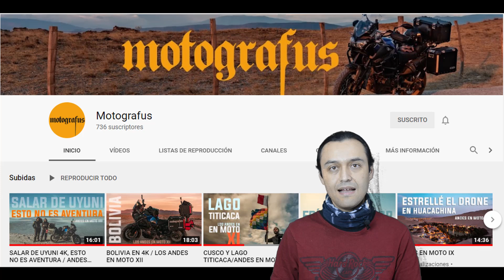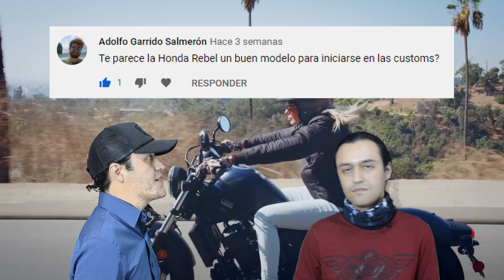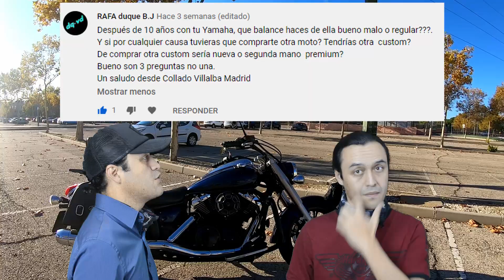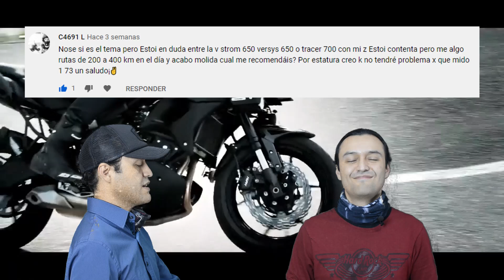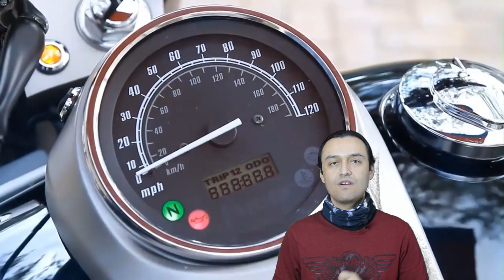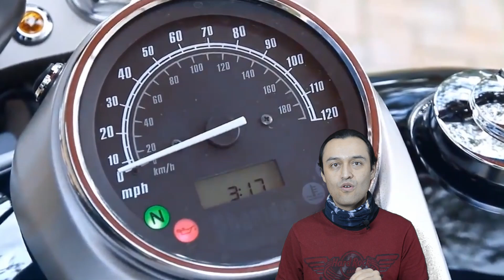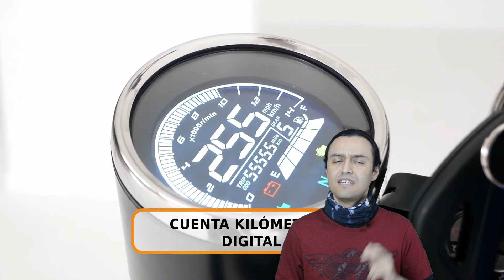MIS RUTAS SOÑADAS y otros temas - Respuestas a preguntas de los suscriptores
Después de un intento fallido con ataque de perro incluido, por fin puedo responder a las preguntas que me han hecho por motivo de los 3000 suscriptores. Las preguntas van de rutas soñadas, Honda Rebel, mi moto, Honda Shadow, Yamaha Dragstar, Suzuki V Strom 650, Kawasaki Versys 650 y Yamaha Tracer 700, y de las custom de 125cc.

00:45 Rutas soñadas
02:25 Honda Rebel como primera custom
03:14 Mi moto (Yamaha V Star 950) y otras custom
05:11 Suzuki Vstrom 650, Kawasaki Versys 650 o Yamaha Tracer 700
06:24 Honda, ¿Shadow o Rebel?
08:52 Shadow vs. Dragstar
09:29 ¿10 años igual?
10:10 Custom 125cc

Mis juguetes - Lo que va en el casco
GoPro Hero 7 Black
Adaptador de audio para GoPro Hero 7 Black
Soporte para GoPro y adaptador de audio
Rode Smartlav+ micrófono de solapa
Rode SC3 adaptador TRRS a TRS
Kit de soporte de barbilla para GoPro

Mis juguetes - Para extender la autonomía
Baterías auxiliares para Nikon serie D
Telesin cargador y tres baterías para GoPro

Mis juguetes - Para grabar en casa
Nikon D5100 (ahora sería la D5600)
Micrófono para DSLR Emiral MIC-02
Tripode Manfrotto MKC3-H01
Grabador portatil Zoom H1n

Mis juguetes - Para la moto
Toma USB doble universal para el manillar
Soporte de móvil universal para el manillar Lamicall

Mis juguetes - Para trastear en la moto
AmazonBasics Juego de llaves (123 unidades)
TACKLIFE Juego de llave de vaso